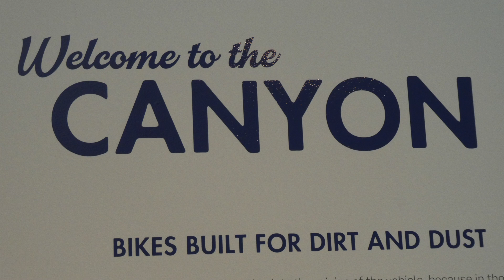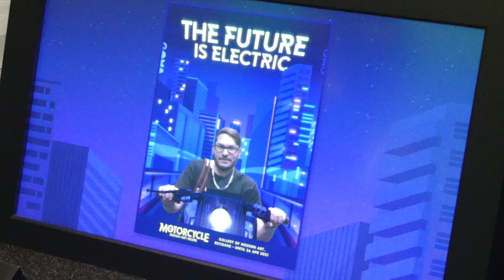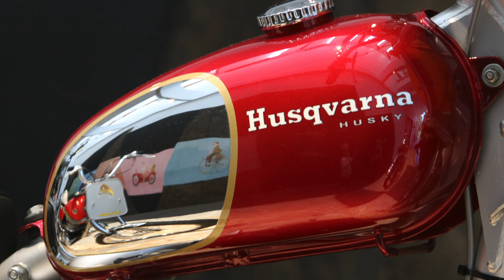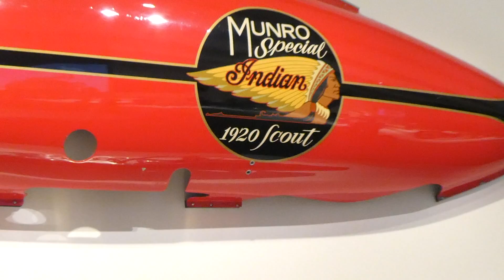GOMA Exhibition 2021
The Motorcycle Design,Art,Desire
Get your motor running, This exhibition opens the throttle on ground breaking designs that shaped our motorbike history.
From the very old up to the modern electric bikes all on display in this modern building on the south banks of the Brisbane river.
We had a wonderful visit and I hope you enjoy the video.